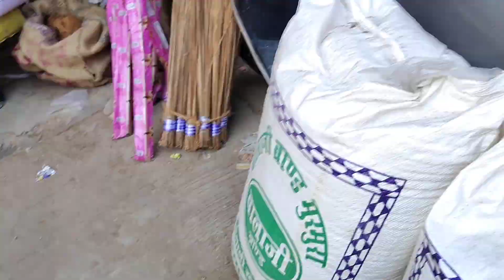jaipur diwali 🪔 vlogs